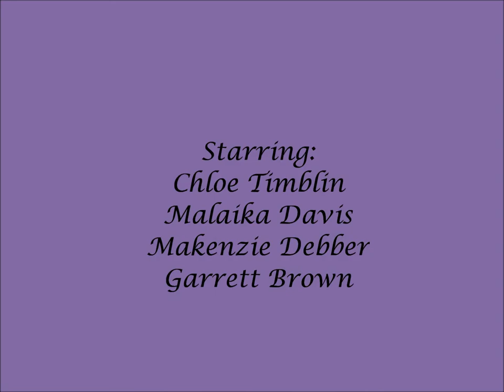Freshass Panties and Boxers